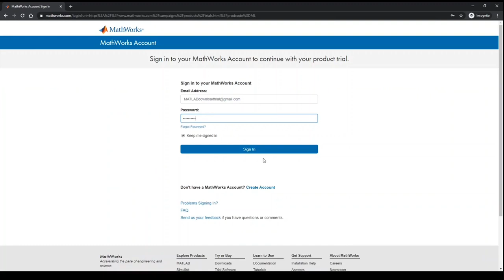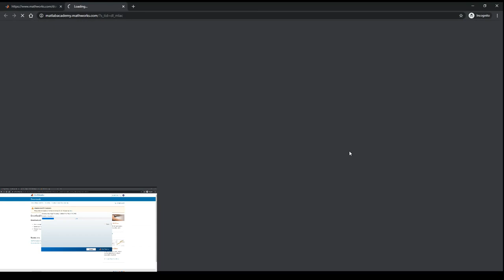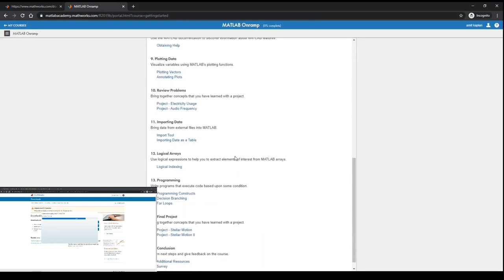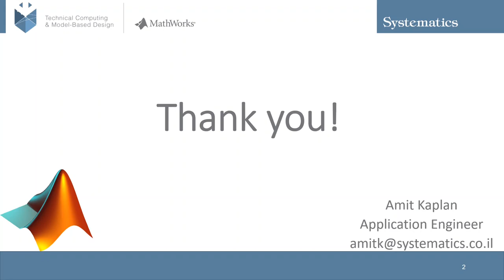כיצד להתקין גרסת נסיון של MATLAB על המחשב - לעבודה מהבית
סרטון קצר ובו מסבירה עמית קפלן מהנדסת אפליקציה בסיסטמטיקס כיצד להתקין גרסת נסיון של MATLAB להתחלת  עבודה עם MATLAB מהבית .
הורדת גרסה זמנית, מקורות לימוד ראשוניים ועוד...